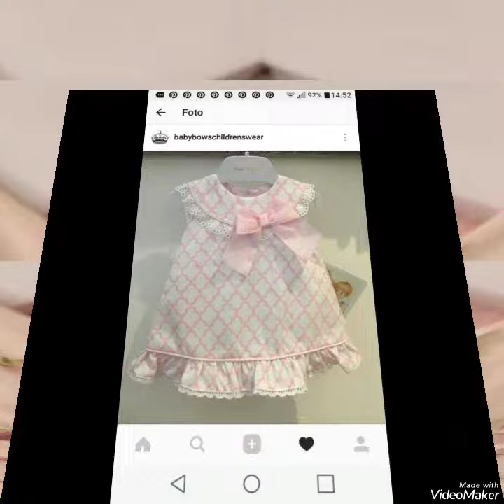summer season cotton lawn fabric partywear dresses collection for baby girls/kidsgirlsoutfits/